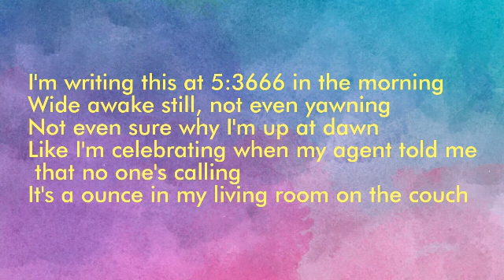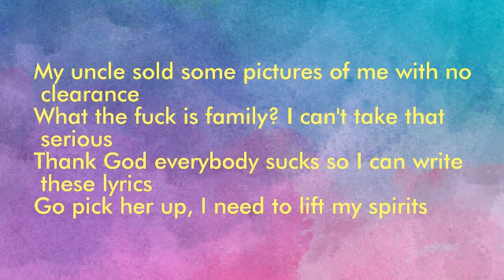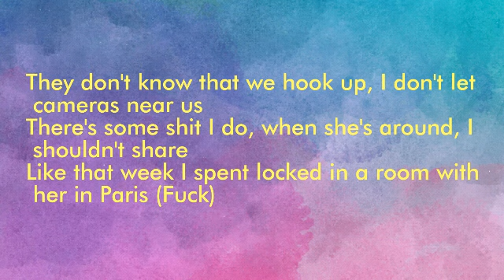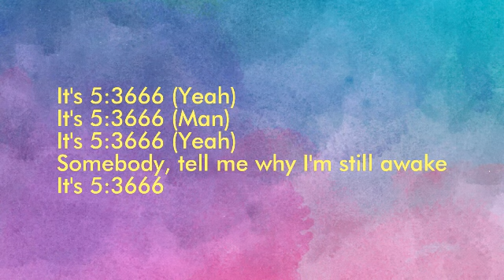53666 "lyrics "-Machine Gun Kelly, Phem